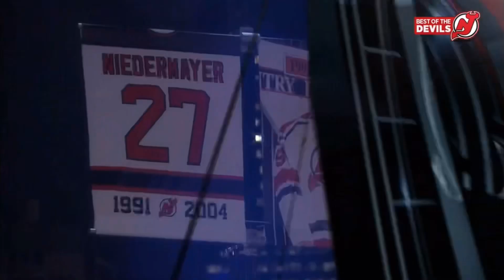MSG Plus - 2011 NHL Devils Hockey Intro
Stars at Devils